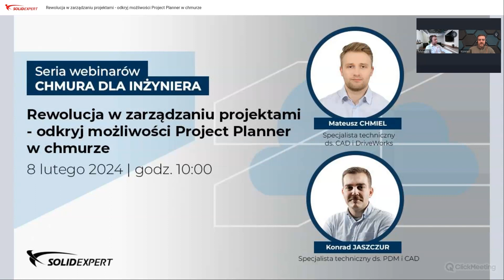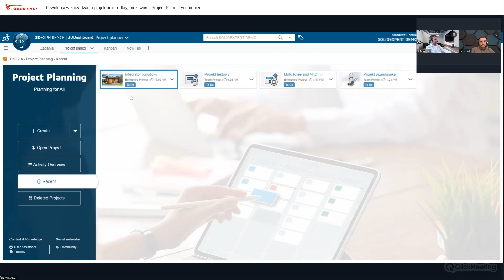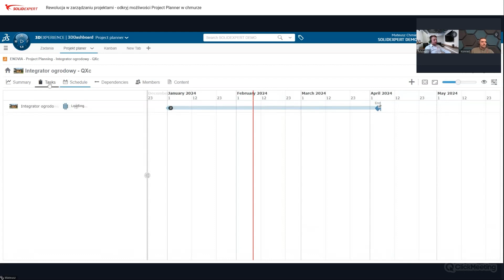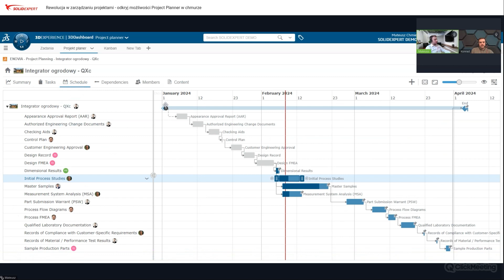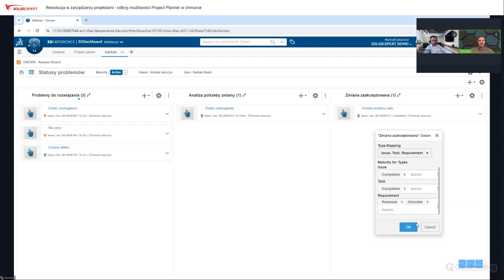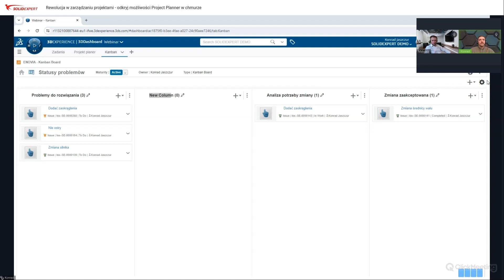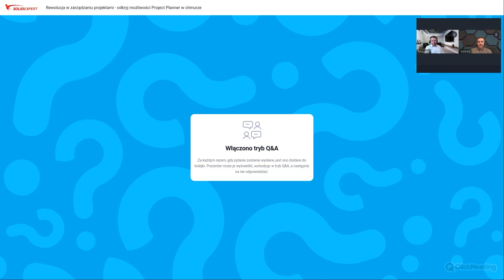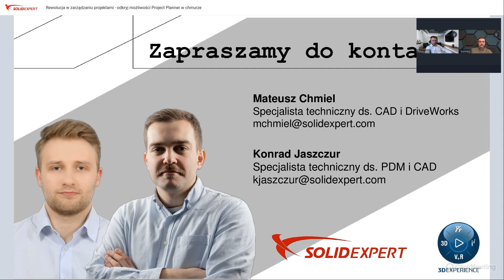Webinar: Rewolucja w zarządzaniu projektami – odkryj możliwości Project Planner w chmurze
Obejrzyj webinar i dowiedz się jak efektywnie planować każdy etap projektu, definiować wymagane zadania, przypisywać zasoby i ustalać terminy, wszystko w chmurze!

Poznaj, jak Project Planner umożliwia precyzyjne planowanie każdego etapu Twojego projektu, definiowanie zadań, przypisywanie użytkowników, oraz ustalanie zależności i terminów.

Odkryj narzędzia ułatwiające monitorowanie postępu różnych zadań i szybkie identyfikowanie potencjalnych zagrożeń czy opóźnień.
Dowiedz się, jak Project Planner zapewnia dostęp do zadań i ich stanu z dowolnego miejsca i urządzenia, zapewniając maksymalną elastyczność.
 Zobacz, jak łatwo możesz zintegrować zadania Project Planner bezpośrednio z SOLIDWORKS, usprawniając proces projektowy.

Ten webinar jest idealny dla menedżerów projektów, inżynierów, projektantów i liderów zespołów, którzy chcą ulepszyć swoje procesy zarządzania projektami i współpracy.